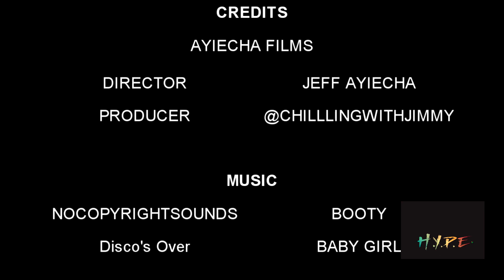NAIROBI LIVE HOSTED BY SHAQTHEYUNGIN.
MUSIC, FASHION, EVENTS, GOSSIP, EVERYTHING TRENDY!
The newest and arguably the dopest entertainment team in Nairobi , HYPE, threw the biggest party on Pre valentines day that has everyone talking H.Y.P.E Decided to Make this Valentine's Day one to Remember, Nairobi Live: Valentine's Edition. The event was hosted by SHAQTHEYUNGIN alongside hypeman DWAYNE BRYCE . There was a list of deejay heavyweights ; Dj Hypnotiq
-Dj Dii
-Dj Wijje
-Dj Veezy
-Dj Seanizell
-Thee Musketeers
There was also a Live Perfomance From Kimbiza And Again Hit Makers; Kibz The Rapper & Just Waxx
THE NEXT EDITION IS COMING SOON !
Edited and shot by AYIECHA BANDANA & @CHILLINGWITHJIMMY
SNAPCHAT ; shaqtheyungin
INSTAGRAM ; shaqtheyungin
FACEBOOK; shaqtheyungin
TWITTER; shaqtheyungin